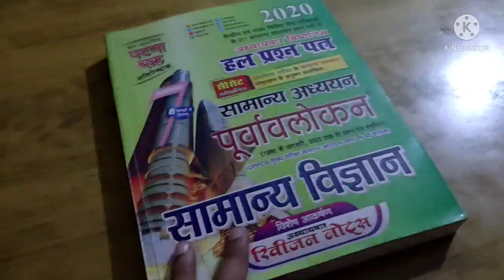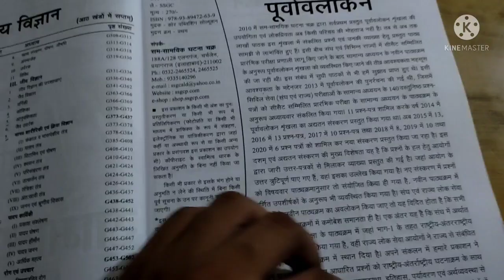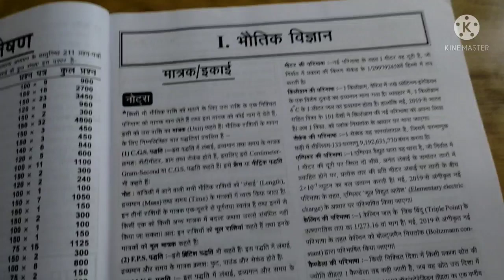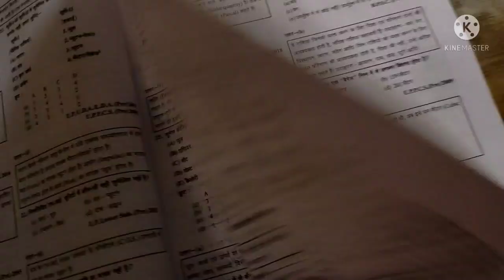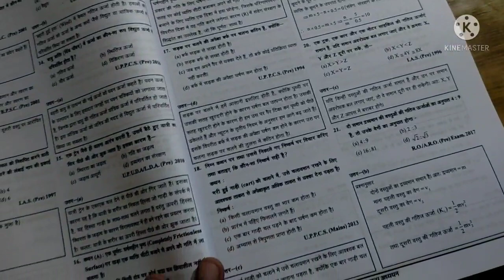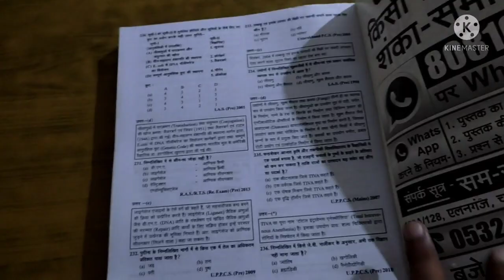General Science Ghatna Chakra Book Review New Edition 2021 | Railway | SSC | PSC | All Govt Exam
ghatna Chakra general science purvavlokan new edition
Rakesh Yadav Maths SSC and Kiran Maths compersion
mean, median , mode..etc
Complete Online Class
Full video
useful for Railway , Bihar SSC Mains Exam , PCS Prelims
objective questions
mcq questions